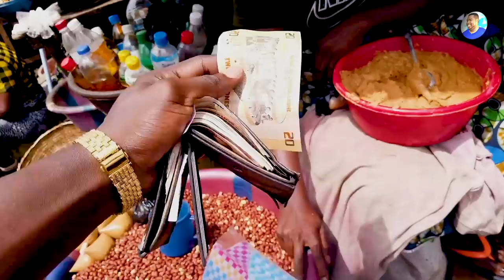The NEW LEONE Experience|Hagan Street Market 🇸🇱 Vlog 2022 - Explore With Triple-A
The NEW LEONE Experience|Hagan Street Market - July 2022.